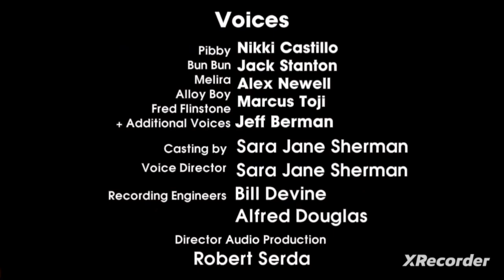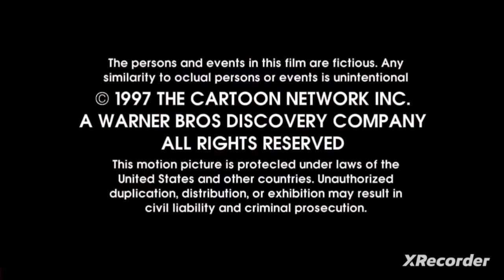Pibby: Singularity End Credits (2024) (Fanmade) (V2)